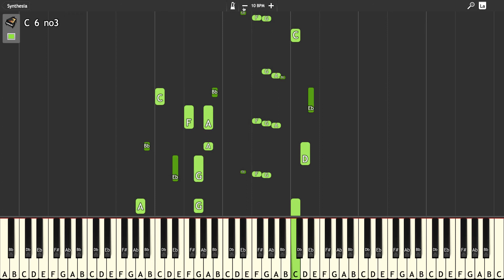Autumn leaves - Joseph Kosma Part 1